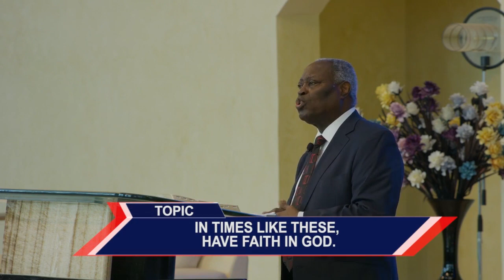In Times Like These, Have Faith in God By Pas. W.F. Kumiyi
344823#

Courtesy of

344823#

1)The principle of Achievement and Productivity By Pastor W.F. Kumuyi
2) Also this books : Discipleship Class and Converts Class Series By Pastor W.F. Kumuyi
3) Building the Body booklets